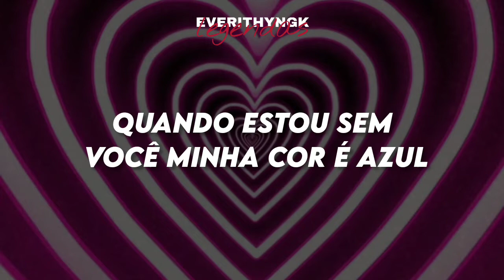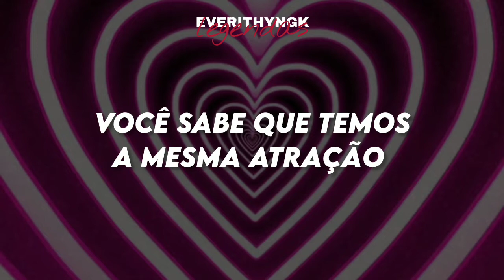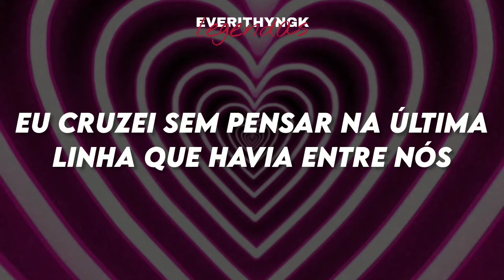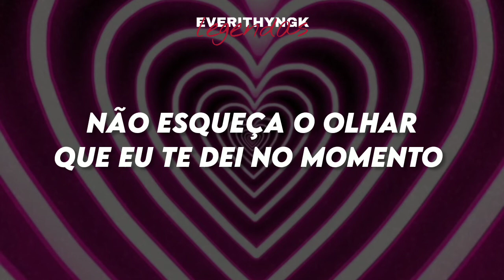[PT/BR] The Boyz- Bump Love (legendado/tradução)